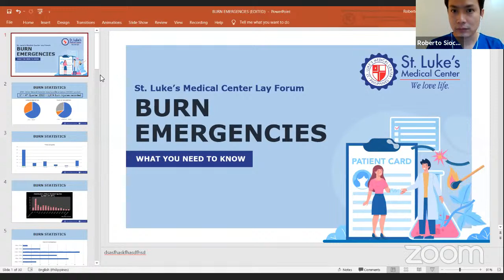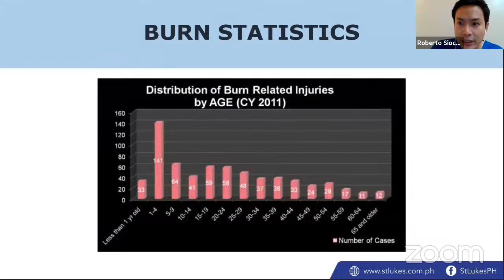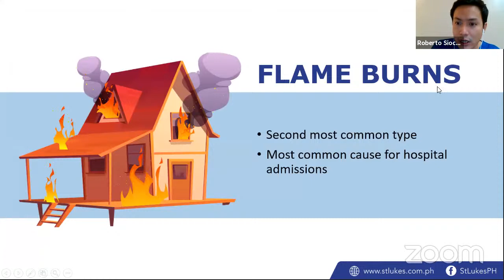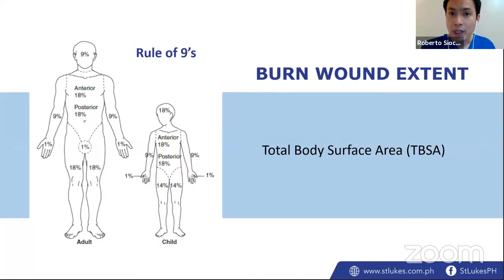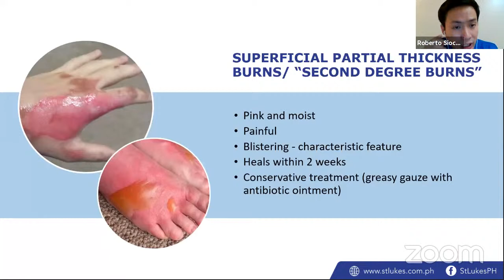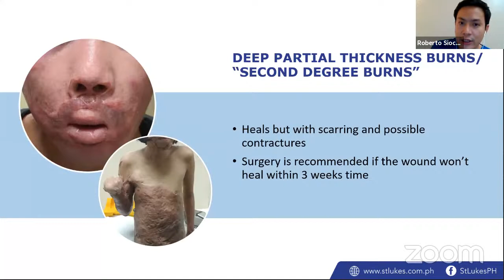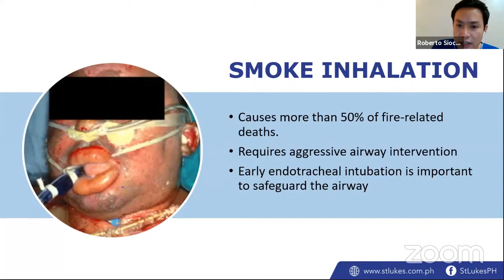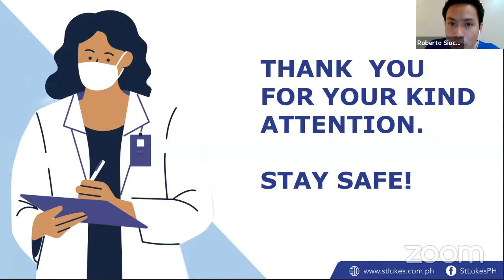Burn Emergencies - Presenter/Speakers: Dr. Roberto Sioco